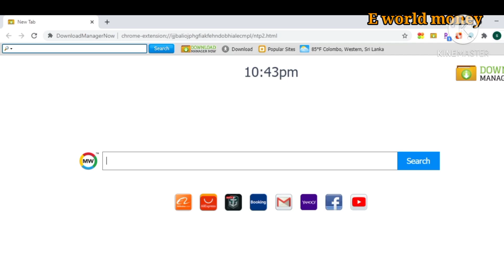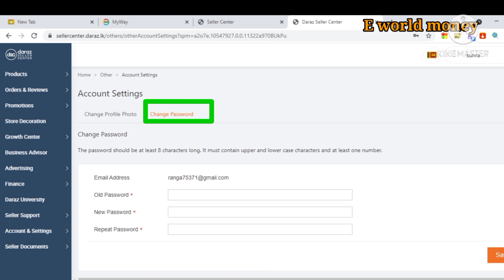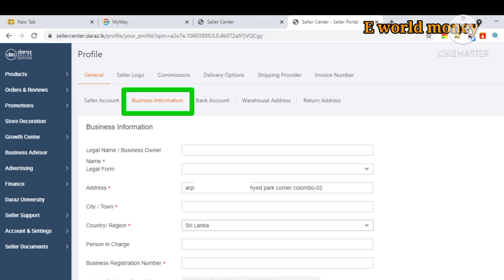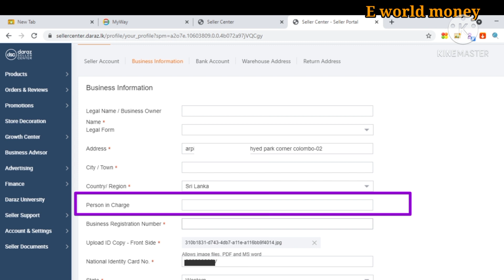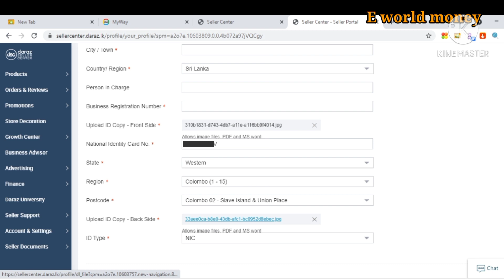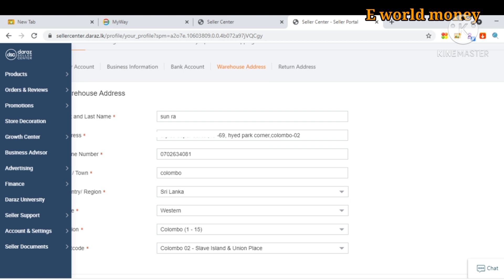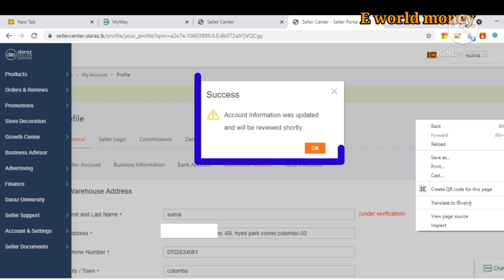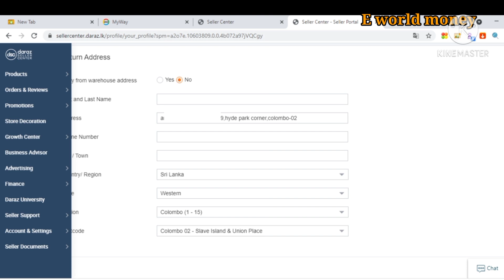How to change details in Daraz account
In this video we have explained how to change the details of the Daraz account.